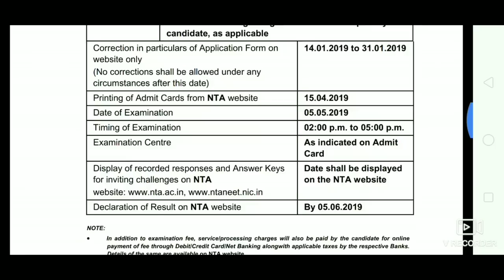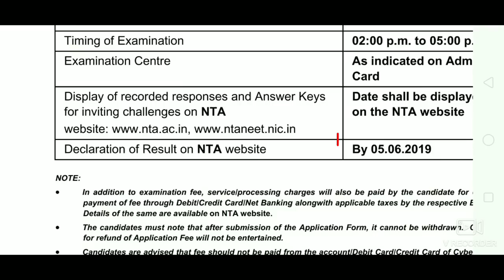NEET RESULT 2019 || NEET EXAM RESULT DATE 2019 || NEET RESULTS